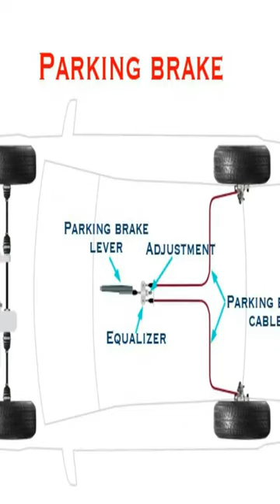The Correct Way to Park an Automatic Transmission Car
In this episode of "Fix it Dennis" I will share with you valuable information on how to correctly and safely park your automatic vehicle.
I will also show the incorrect way of parking.

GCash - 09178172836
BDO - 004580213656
Pls, do not skip ADS.

Uphill Starts in a manual vehicle - Paano magpaandar ng manual na sasakyan sa paakyat na kalsada

How to recover from a stall on flat uphill and downhill roads - procedure kapag namatayan ng makina

Clutch then Gas OR Gas then Clutch - Ano ang tamang paraan ng pagarangkada sa manual na sasakyan

Paano ang tamang paraan ng pagliko - Safe and proper way to steer on corners and hard bends

How and when to change gear in a manual transmission car - Paano at kailan dapat magpalit ng gear

How and when to downshift on uphill and downhill roads - paano at kailan dapat magbawas ng kambyo

What is Rev Matching how to do it and benefits for upshift and downshift gear change - Tagalog

Clutch or Brake first when stopping or slowing down a manual car - Manual Transmission tips Tagalog

How to reverse on uphill with curve in a manual transmission - Paano umatras paakyat na may paliko

Things you should never do in a manual transmission vehicle - Huwag mo itong gawin sa iyong sasakyan